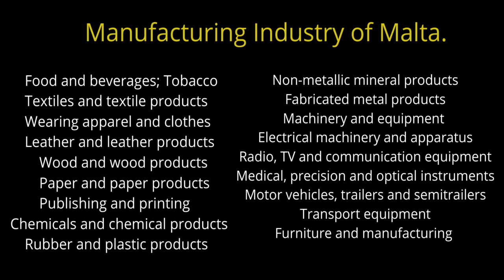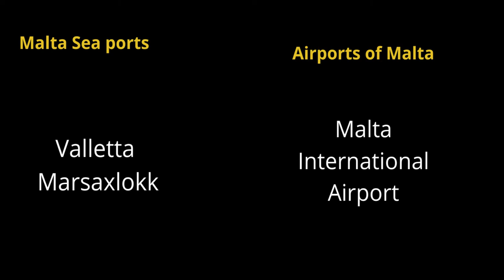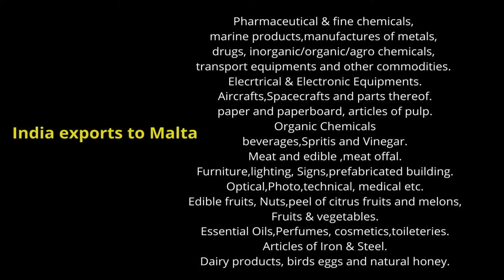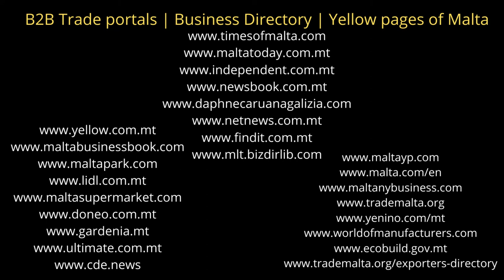माल्टा को निर्यात कैसे करें . Tuberose Corporation. Export to Malta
How to Export to Malta . Please watch our video and learn more how to export to Malta.

1) Company formation & Business Set-up worldwide.
2) Export Promotion.
3) International Marketing for Export & Import business.
4) Expo or Exhibition  arrangements & Booking worldwide.
5) Visiting different countries for Expo & marketing.
6) Digital Marketing & video, YouTube Marketing.
7) Large Website & App development & design.
8) Content writing.
9) Providing Professional advice for International business , Export & Import.
10) Advertising your products and services through multiple YouTube channels in different
    27 languages and 10 YouTube channels worldwide.

TUBEROSE CORPORATION.